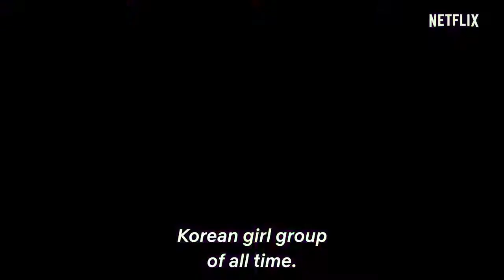BLACKPINK LightUpTheSky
LISA,JISOO,ROSE,JENNIE  :)